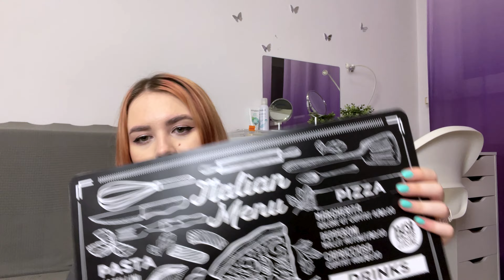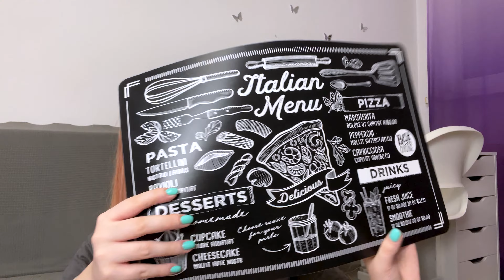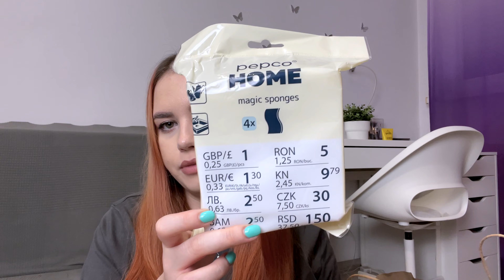Haul Jumbo | Pepco | Sinsay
🎞 Cu ce editez: Adobe Premiere Pro

♡ Love, Narcisa ♡